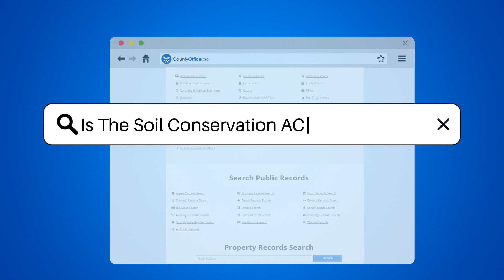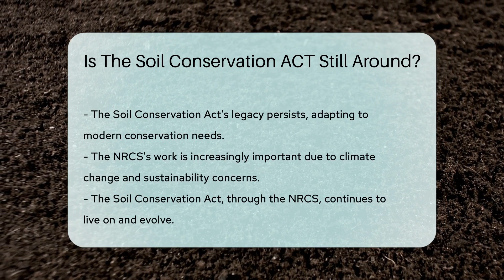Is The Soil Conservation ACT Still Around? - CountyOffice.org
Is The Soil Conservation ACT Still Around? Discover the legacy of the Soil Conservation Act and its modern-day successor in our latest video. Dive deep into the history of soil preservation in the United States, the transformative response to the Dust Bowl, and how the efforts to protect our nation's soil have evolved over the years. Learn about the pivotal role of the Soil Conservation Service, its rebranding to the Natural Resources Conservation Service (NRCS), and how it continues to work towards a sustainable future. Understand the importance of conservation in the face of climate change and why the work of the NRCS is more vital than ever. Join us as we explore the ongoing mission to maintain healthy land for generations to come.